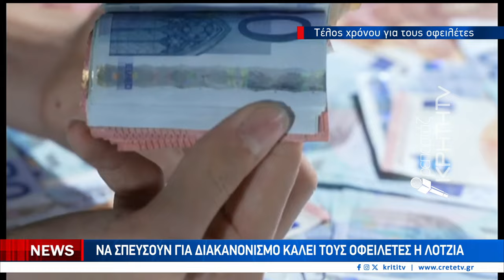Ύστατη έκκληση για 10 χιλιάδες οφειλέτες του Δήμου Ηρακλείου